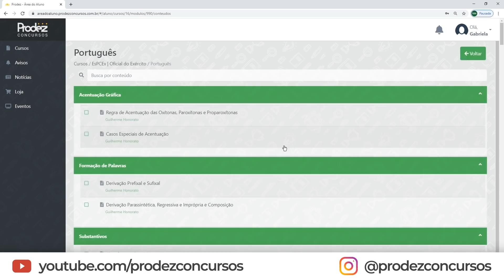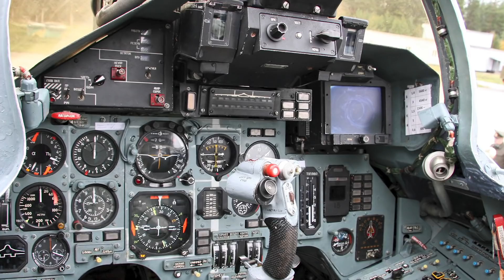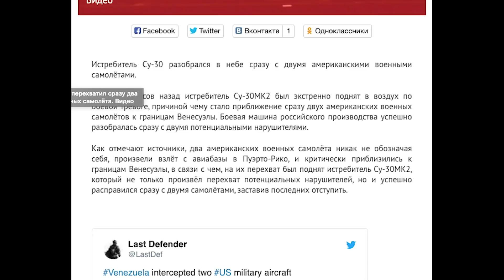Su-30 venezuelano intercepta aviões militares norte-americanos